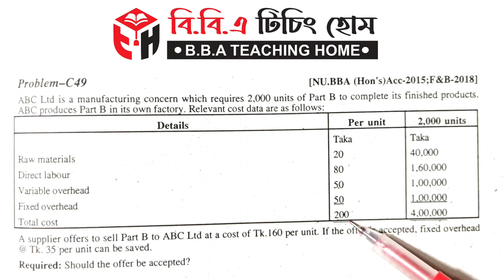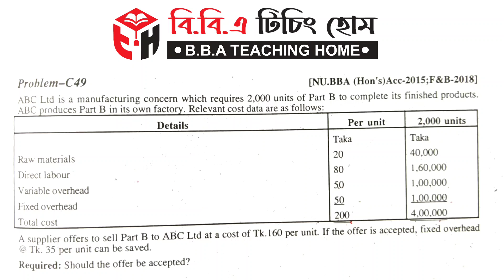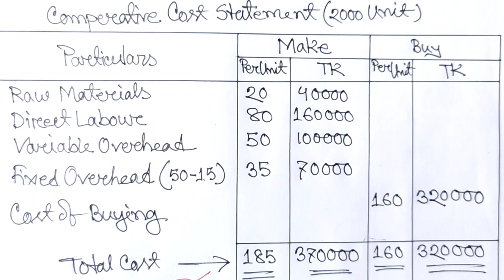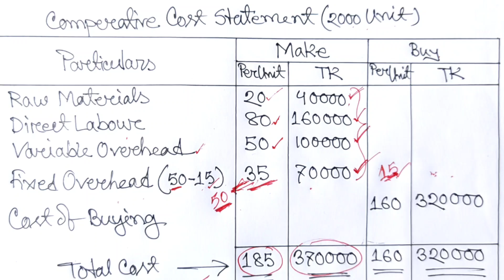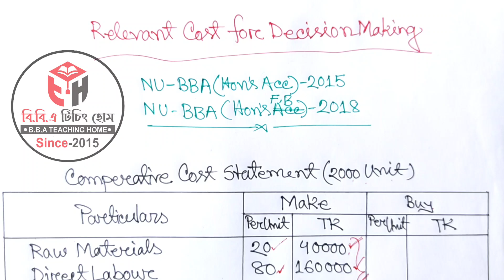Relevant Cost For Decision Making || Management Accounting||BBA 3rd Year & Preli Master's ||Class-01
Series: Management_Accounting (Class: B.B.A All Department)

প্রিয় ছাত্র/ছাত্রী, এই ভিডিওতে B.B.A সকল বিভাগের শিক্ষার্থীদের জন্য Management Accounting থেকে Relevant Cost For Decision Making পার্ট থেকে আলোচনা করা হয়েছে। এই অধ্যায়টি অতি গুরুত্বপূর্ণ, প্রত্যেক বছর পরিক্ষায় এখান থেকে ১ টি অংক অবশ্যই থাকে।

Releted Keyword:
Relevant Cost for Decision Making,Cah